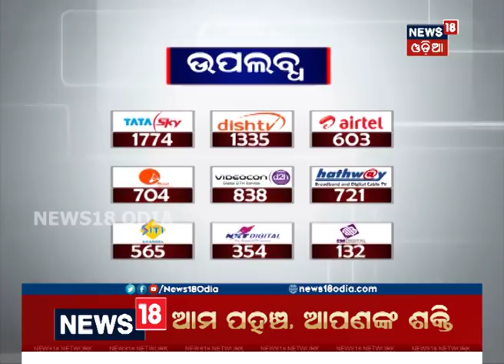Four arrested for Pangolin smuggling from Mayurbhanj | News18 Odia